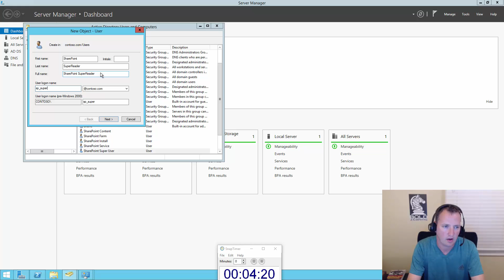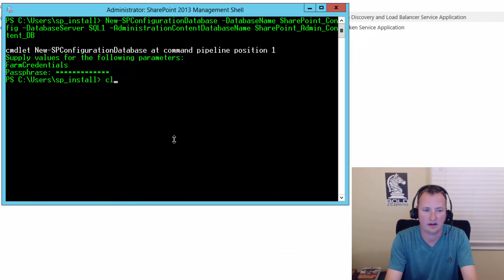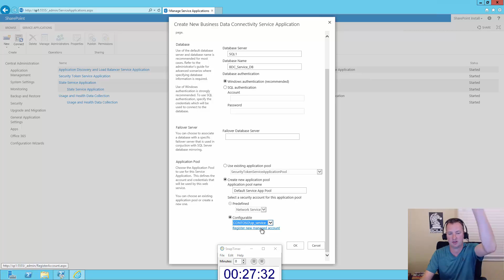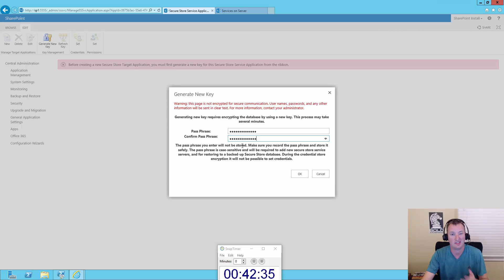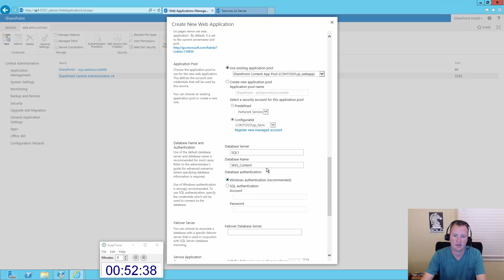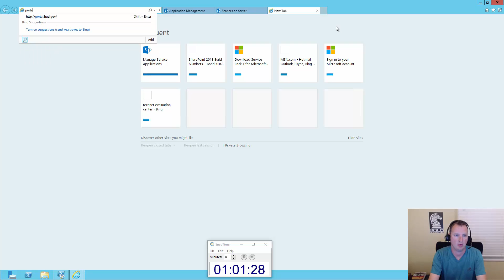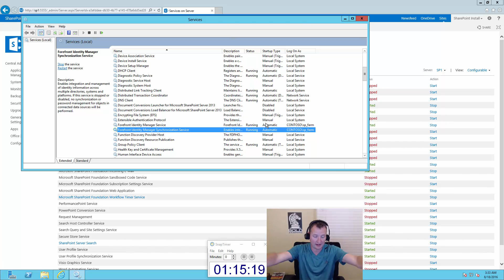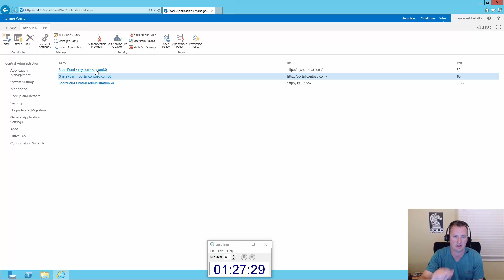Install and Configure SharePoint Server 2013 on-prem using Microsoft Azure - Part 2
This step-by-step video walks you through all of the steps to configure SharePoint Server 2013 on Azure in a least privileged, common sense way. The steps are based on our best-selling book, Professional SharePoint 2013 Administration and a lot of years of consulting.
The video will cover:
• Using PowerShell to create a SharePoint 2013 SP1 farm
• Using PowerShell and Central Administration to create all necessary service applications
• Various service accounts for security
• All necessary changes to the domain controller and SQL 2014
• Installing SP1 and the June 2016 Cumulative update
• All databases with short names (no GUIDs)

Edit notes: None, so far. :)